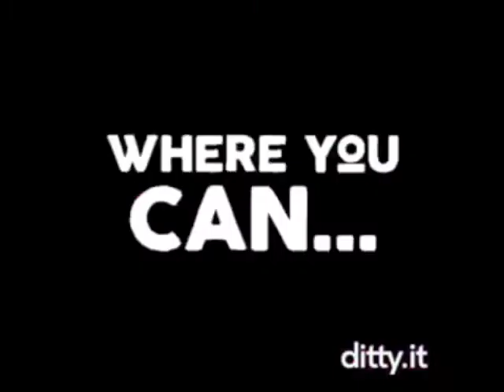The Spongebob And Friends Show Funding Credits (2005)